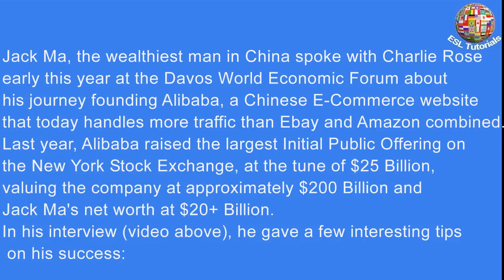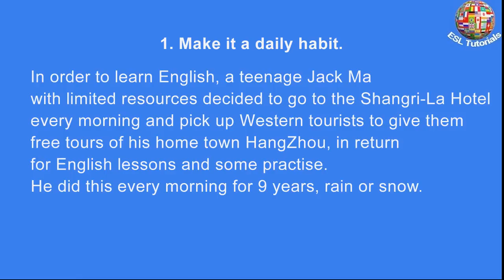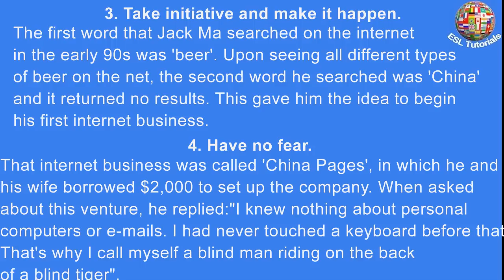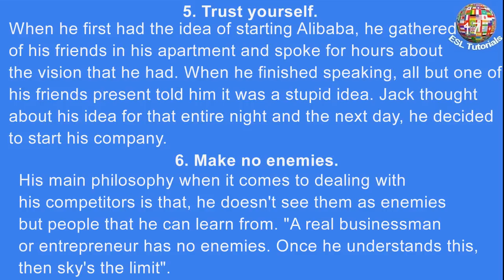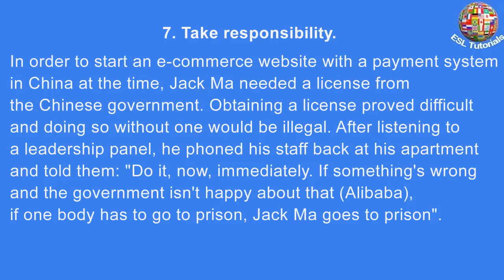[ESL Tutorials] - “I Was Rejected From Harvard 10 Times”, Alibaba CEO On Persistence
Jack Ma, the wealthiest man in China spoke with Charlie Rose early this year at the Davos World Economic Forum about his journey founding Alibaba, a Chinese E-Commerce website that today handles more traffic than Ebay and Amazon combined.
Last year, Alibaba raised the largest Initial Public Offering on the New York Stock Exchange, at the tune of $25 Billion, valuing the company at approximately $200 Billion and Jack Ma’s net worth at $20+ Billion.
In his interview (video above), he gave a few interesting tips on his success:

1. Make it a daily habit.
2. Do not give up.
3. Take initiative and make it happen.
4. Have no fear.
5. Trust yourself.
6. Make no enemies.
 7. Take responsibility.